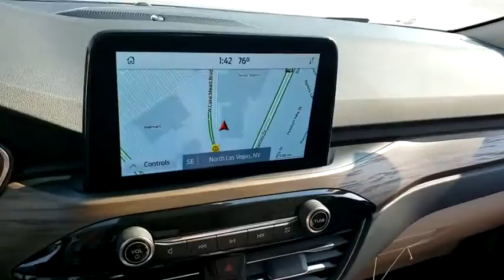New 2020 Ford Escape Las Vegas, Bullhead City, St. George, Havasu, Pahrump, NV 00191394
Green New 2020 Ford Escape  available in Las Vegas, Nevada at Friendly Ford. Servicing the Bullhead City, St. George, Havasu, Pahrump, NV area.

Friendly Ford
660 N Decatur Blvd

$1,500 off MSRP! Green 2020 Ford Escape Titanium Hybrid FWD eCVT 2.5L iVCT 2.5L iVCT, eCVT.brbrRecent Arrival! 44/37 City/Highway MPGbrbrAwards:br  * JD Power Automotive Performance, Execution and Layout (APEAL) Study Price includes: $1000 - Retail Customer Cash $500 - Retail Bonus Customer Cash